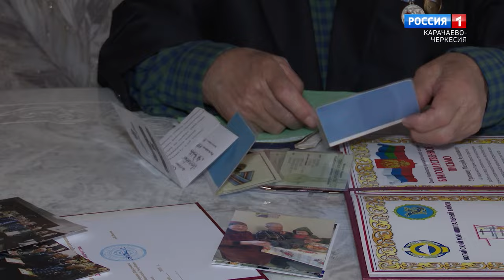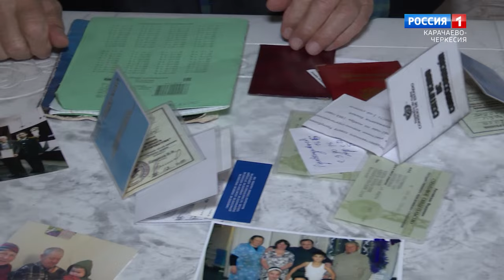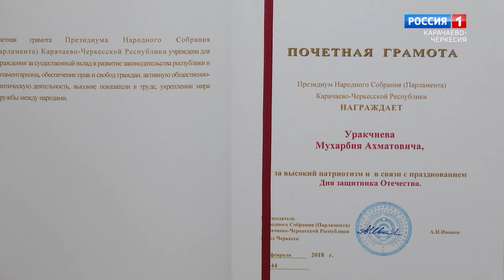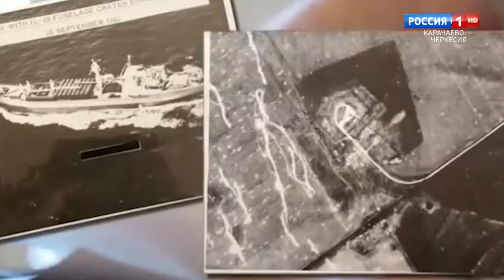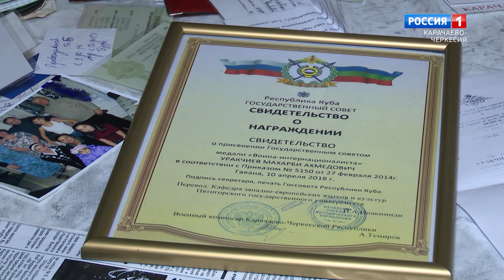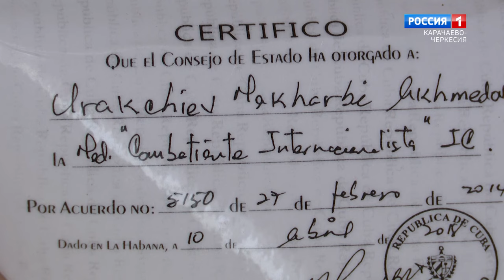"Тернистой дорогой мужества" (на ногайском языке)